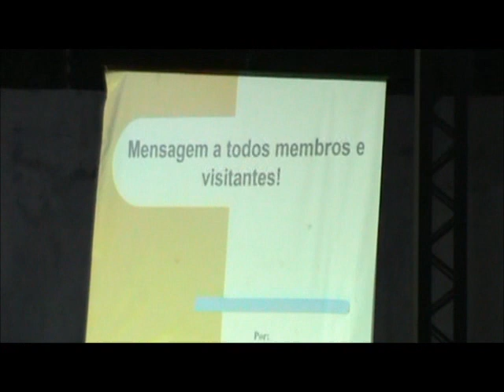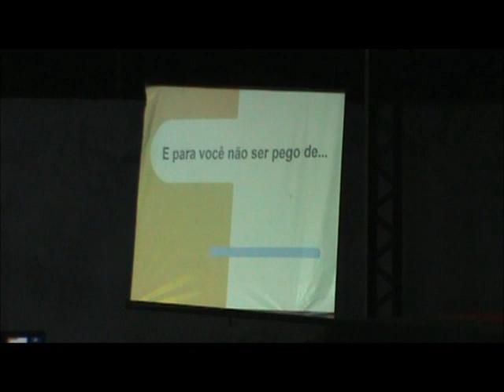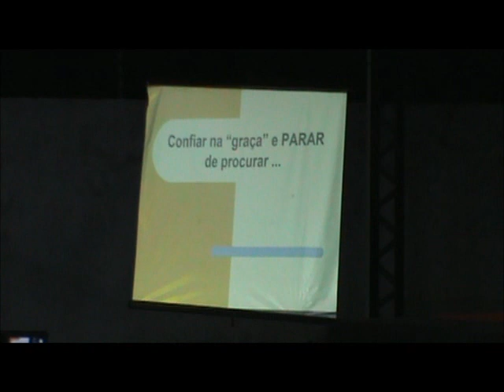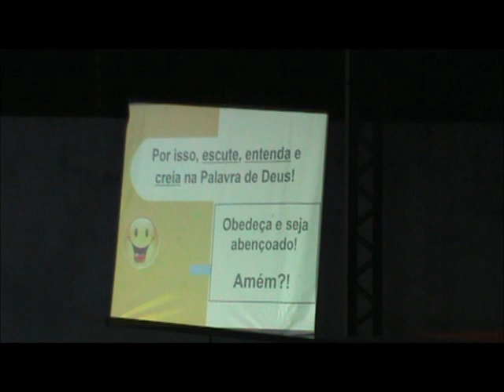1 - A SUPREMACIA DE CRISTO NA IGREJA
CONFERÊNCIAS IBF - 2014
TEMA: A SUPREMACIA DE CRISTO NA IGREJA
PREGADOR - Pr SILLAS CAMPOS
IGREJA BATISTA FILADÉLFIA - FORTALEZA - CE